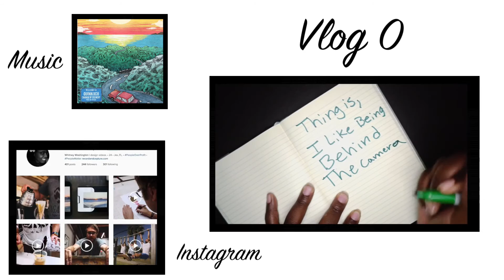Top 5 Lessons of 2015